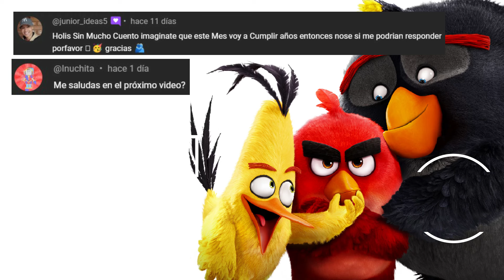ANGRY BIRDS LA PELICULA | RESUMEN EN 11 MINUTOS